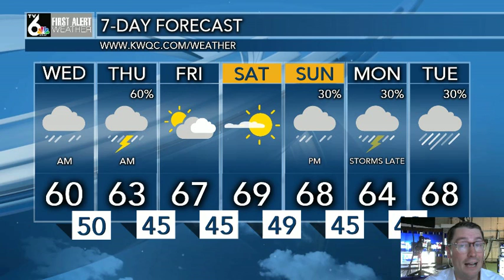First Alert Forecast